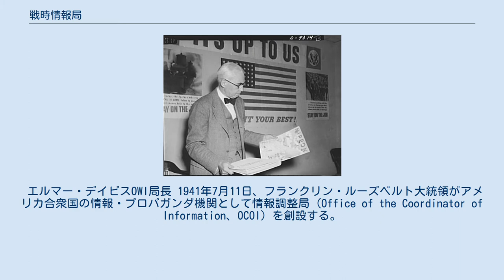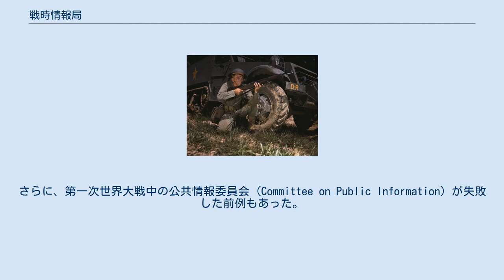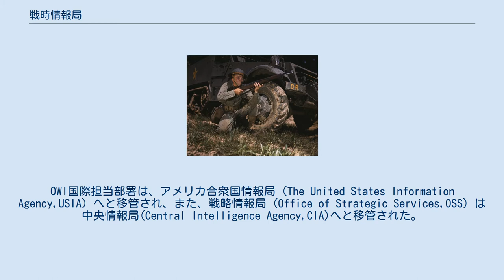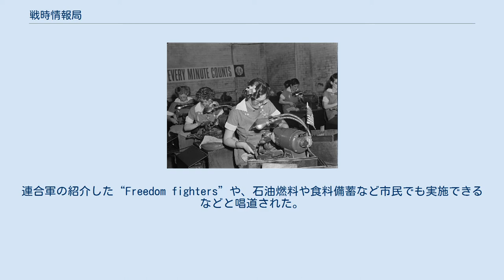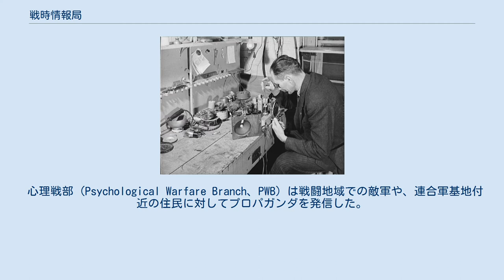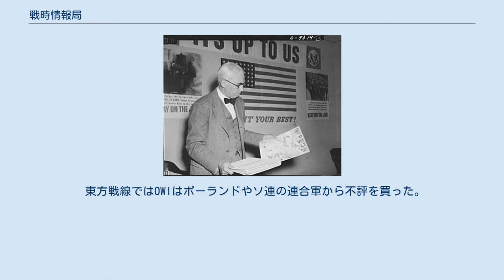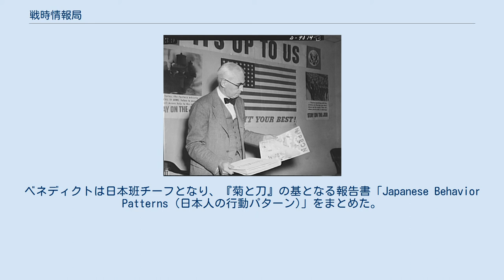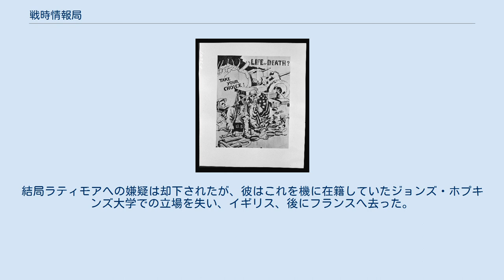戦時情報局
アメリカ合衆国の諜報・情報機関
OWI専属カメラマンのアルフレッド・T・パーマーが1942年6月に撮影した写真 戦時情報局（せんじじょうほうきょく、英: United States Office of War Information、OWI）は、かつて存在したアメリカ合衆国の諜報・プロパガンダ機関。
第二次世界大戦期の1941年にルーズベルト大統領が設置した。
戦後、1945年トルーマン大統領令によって解散し、アメリカ合衆国情報局（USIA）に移管した。
 エルマー・デイビスOWI局長 1941年7月11日、フランクリン・ルーズベルト大統領がアメリカ合衆国の情報・プロパガンダ機関として情報調整局 (Office of the Coordinator of Information、OCOI) を創設する。
 1942年6月13日、ルーズベルト大統領は大統領令9182号を発布し、それまでに存在した情報調整局 (OCOI)、事実統計局 (Office of Facts and Figures、OFF) や、政府報告局 (Office of Government Reports、OGR) 等を統合し、アメリカ合衆国大統領行政府内の緊急事態管理局 (Office for Emergency Management ,OEM) 内に、戦争情報局 (Office of War Information、OWI) を設置した。
さらに、海外のニュースやレポート、そして国内外のプロパガンダを分析するという新しい任務も負い、CBS Newsのエルマー･ディヴィス（Elmer Davis）をディレクターに、アメリカ有数の学者たちが雇われた。
 戦時中のアメリカ国内の情報は統制されており、特定の情報は過剰に多くまたは少ないといった偏向のあるような状況であり、情報は混乱し、矛盾したものが多かったといわれる。
また、なぜ世界大戦が起こっているのかについて理解する情報が不測していたため、アメリカの大衆は国際情勢を理解しておらず、他の連合国に対して怒りを露わにすることさえあった。
こうした状況を改善するため、ルーズベルト大統領は戦争情報局を設置した。
 アメリカの大衆、特にアメリカ合衆国議会は複数の理由でプロパガンダに疲弊していた。
報道機関は、戦時中の情報の独占的な提供者であったため、戦争情報局によって情報が中央政府に集められることを恐れていた。
また議会は、戦争情報局がナチスの宣伝省と類似したプロパガンダ機関になることを恐れていた。
さらに、第一次世界大戦中の公共情報委員会 (Committee on Public Information) が失敗した前例もあった。
 日本軍による真珠湾攻撃によって、戦時情報の調整と拡散は軍事に限定されたものから、国民の不安を上回るものにする必要が高まった。
ルーズベルト大統領はCBS記者のエルマー・デイビスにOWIを委託し、「戦争に勝利するために積極的な役割を果たし、戦後の世界の基礎を築くこと」を使命とした。
大統領はまた、新聞、ラジオ、映画、その他の手段を使い、国内および海外に向けて戦争の情勢や戦争の目的などの情報計画を組織するよう命じた。
OWIは、こうして海外向けと国内向けに分けられた。
 1945年8月31日のハリー・S・トルーマン大統領命令によって、9月15日、OWIは解散した。
トルーマン大統領はOWIをすぐれた業績を残したと評価した。
OWI国際担当部署は、アメリカ合衆国情報局 (The United States Information Agency,USIA) へと移管され、また、戦略情報局 (Office of Strategic Services,OSS) は中央情報局(Central Intelligence Agency,CIA)へと移管された。
 ワシントンD.Cのラジオ修繕部署 戦争情報局ラジオ部 (The OWI Domestic Radio Bureau) は、ドイツ、日本、イタリアを扱った This is Our Enemy (1942)や、国内の戦意昂揚をめざした Uncle Sam、銃後（ホームフロント）についての Hasten the Day （1943秋）、NBCブルーネットワークの Chaplain Jim などを制作した。
ラジオプロデューサーのノーマン・コーウィンは俳優のロバート・ヤングを起用して A...